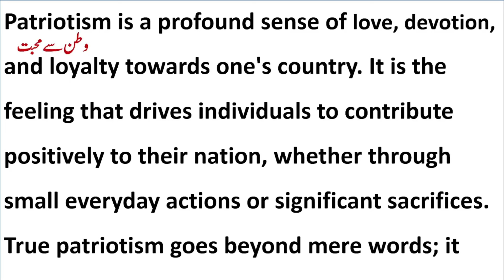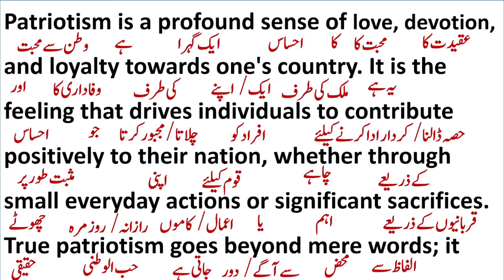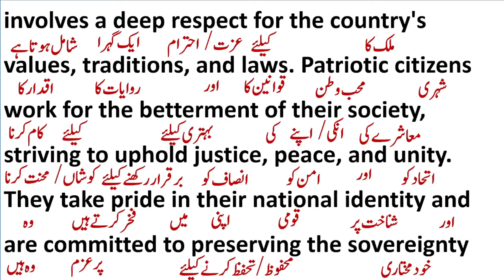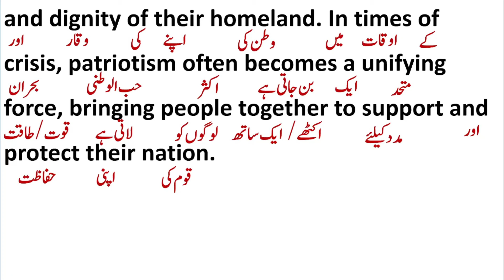Patriotism || وطن سے محبت/ حب الوطنی || Spoken English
Translation
English Paragraph